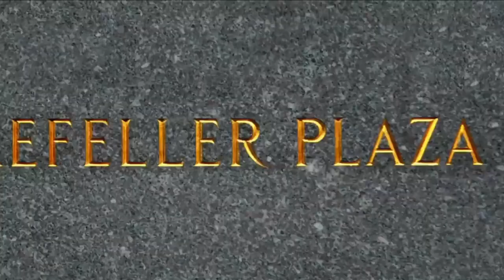Kenneth Is In Love | 30 Rock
Kenneth follows company protocol and tells his far from immediate supervisor about his love for one of the dancers.

From Season 3, Episode 18 'Jackie Jormp-Jomp' Liz must find a way to occupy her time during a short-term suspension from work; Jack asks Jenna to create promotional buzz when the film studio has second thoughts about releasing her Janis Joplin biopic.